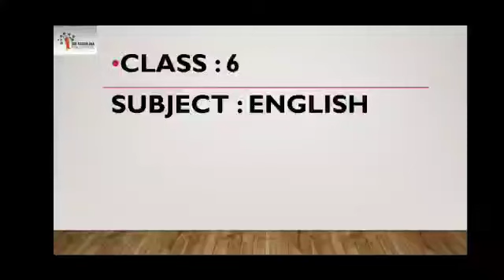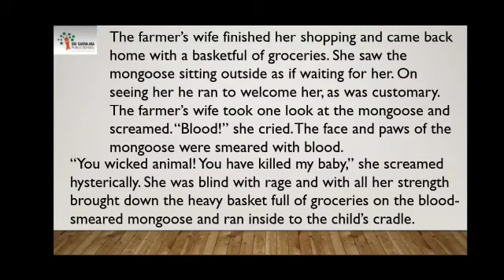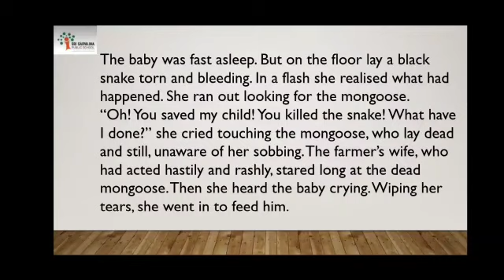English Class 6 Lesson 2_Supplementary Reader_The Friendly Mongoose_Part 2